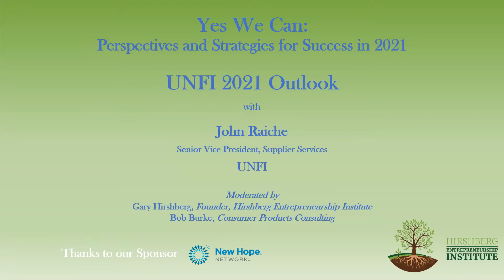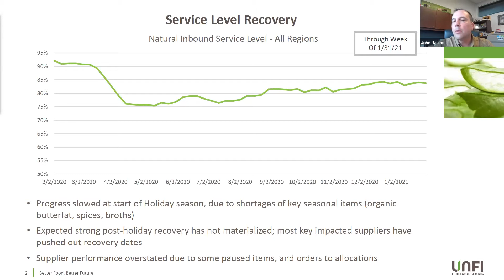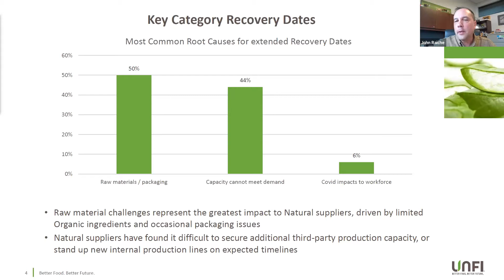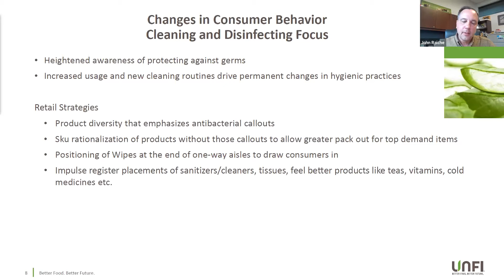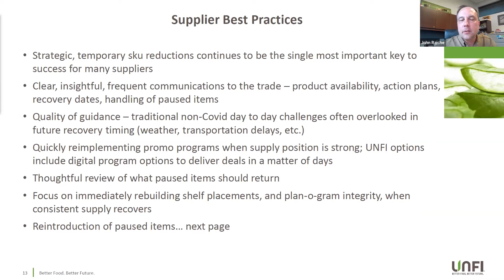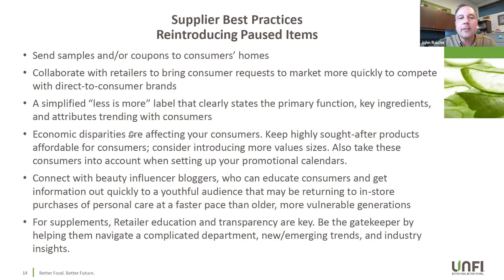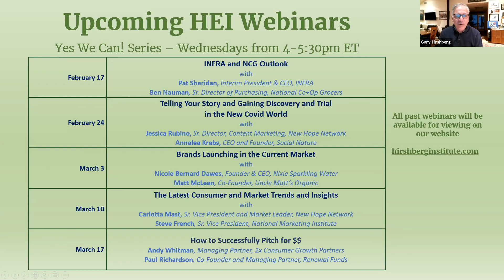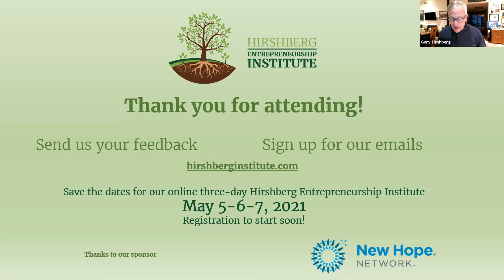UNFI 2021 Outlook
Presented by John Raiche, Senior Vice President, Supplier Services, UNFI
Moderated by Gary Hirshberg and Bob Burke